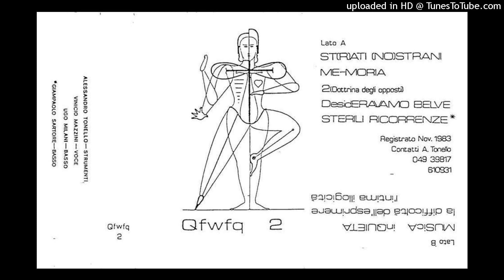Qfwfq - Sterili ricorrenze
STERILI RICORRENZE

Nascere ancora in qualcosa
Che si richiede a iosa
Noi volevamo amare diverso
Da donne lasciate distese
Con uomini che concedono
Solo sterili ego in dono

Ma non crediamo più
In ego che siano liberi
Libertà per fare o libertà per dire
Che un ego va sfamato!

Noi non ameremo più nessuno
Che non sia lucido e fiero
E che convenga allo spirito
Di qualcuno che è solo sterilità
Dentro, dentro... chiedermi d'amare!
Siamo sterili dentro!

Ma qualcuno lo sa già
Che non devono toccare
I corpi fatti per dormire soli
Inutile discutere
E avviliti imprecare
Siamo sterili dentro!